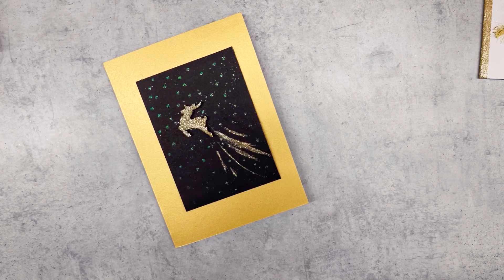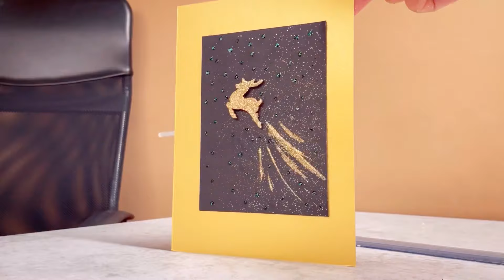Christmas cards | Simple ideas | 4 Easy and beautiful Christmas Greetings Cards